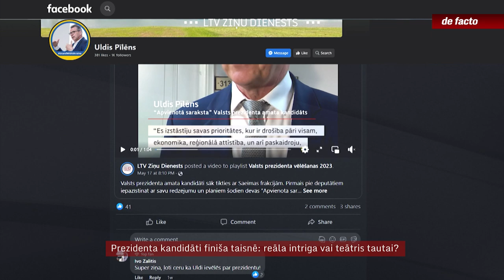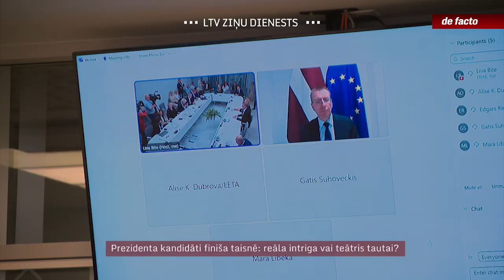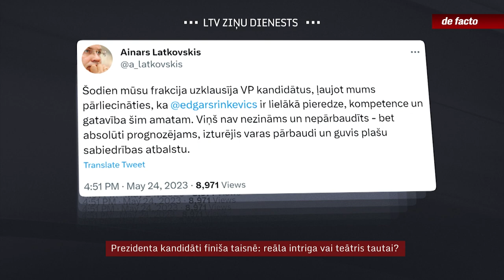Prezidenta kandidāti finiša taisnē: reāla intriga vai teātris tautai?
Visi trīs Valsts prezidenta amata kandidāti šonedēļ bija bieži viesi gan dažādu mediju intervijās un diskusijās, gan Saeimas frakcijās un nevalstiskajās organizācijās. Vai šie publiskie pasākumi kaut ko vēl var izšķirt vai tomēr ir vien teātris tautai, jo balsojuma iznākums tiks izlemts partiju vadītāju sanāksmēs? Visi trīs kandidāti apgalvo, ka debates un tikšanās ar deputātiem uztver nopietni, un uzsver, ka šobrīd par Saeimas vairākuma atbalstu nevar būt pārliecināts neviens. Par to, kā Elīna Pinto, Uldis Pīlēns un Edgars Rinkēvičs vērtē politiskos procesus pēdējās dienās pirms prezidenta vēlēšanām – vairāk sižetā.